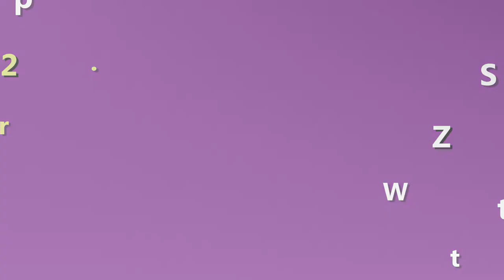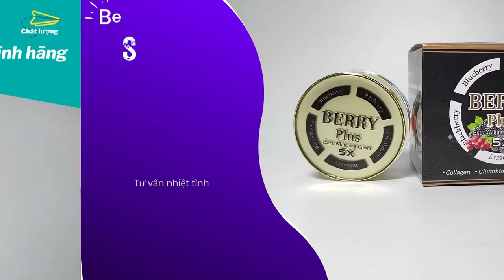Cách sử dụng kem Berry Plus 5X chuẩn nhất để da hết nám sau 1 tuần | Trị nám Thái Lan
Nhiều bạn chưa biết cách sử dụng kem Berry Plus 5X đúng chuẩn nên khiến cho da dễ bị ăn nắng và xấu hơn cả khi chưa xài kem. Trong video này shop Giúp Bạn Trẻ Đẹp bên mình sẽ chỉ cho bạn cách sử dụng kem Berry Plus 5X sao cho nhanh hết nám và an toàn cho da nữa nhé.